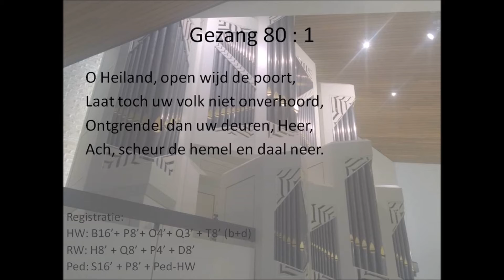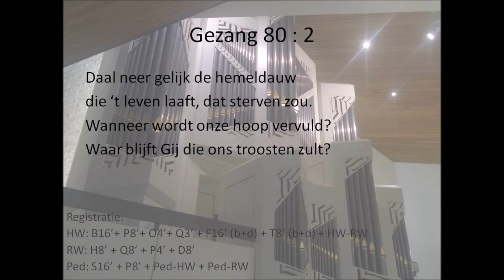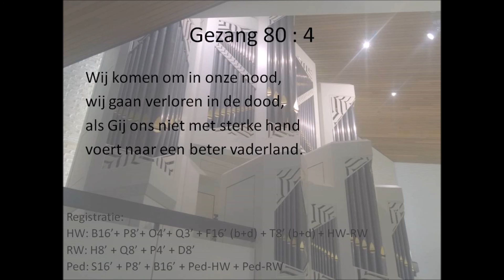Gezang 80 (GKB), O Heiland, open wijd de poort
Tekst: Ria Borkent
Melodie: Rheinfelsisches Gesangbuch, Ausburg 1666

Vanuit 'de Rank' in Zuidhorn.
Opgenomen op 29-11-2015 door Henk Vogel
Organist: Egbert Minnema.
Registrant: Henk Vogel.
Ritornel naar Sietze de Vries.